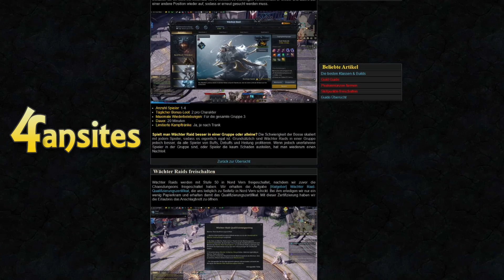Tipps & Tricks - Alle Attacken im Detail erklärt - EIS-LEGOROS Guide Lost Ark |Guardian Wächter Raid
Hi Leute, was geht ab!
In diesem Eis-Legoros Guide zeigen wir euch alle Attacken und einige wertvolle Tipps & Tricks, den Boss auf Stufe 1-3 des Wächter Raids in Lost Ark.

▼ Team:▼

Intro: 00:00
Vorbereitung: 0:22
Alle Angriffe: 0:42
Tipp Konter: 1:55
Strategie: 3:21